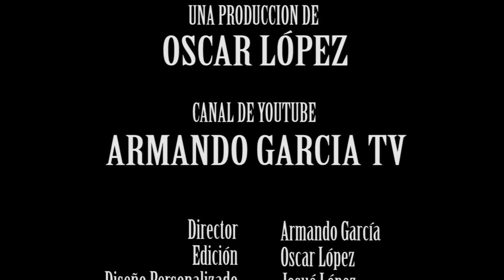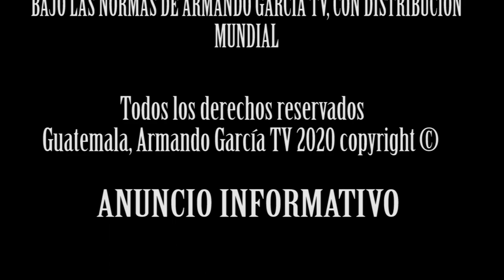NOTA INFORMATIVA ʕ•́ᴥ•̀ʔっ